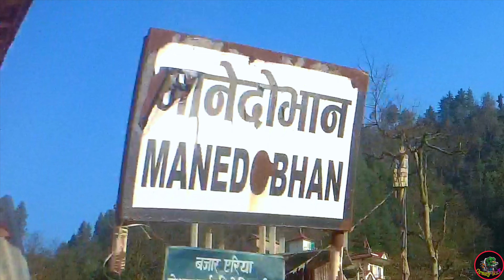Mandovan Vlog || Trout Fishing Area || NxK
It means a lot to me. There are hundred of people who found my videos, either useful or entertaining. I hope you are one of them. I didn’t plan to write a blog post about it, but then I thought that my fellow subscribers deserve big and honest THANK YOU!
Saying Thank you is one great way to make you important and appreciated.  Interact, engage, converse, do these simple acts and you won’t go wrong